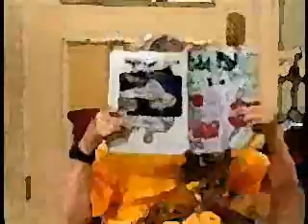The same TSL Intro with different effects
the last version is a little bit creepy